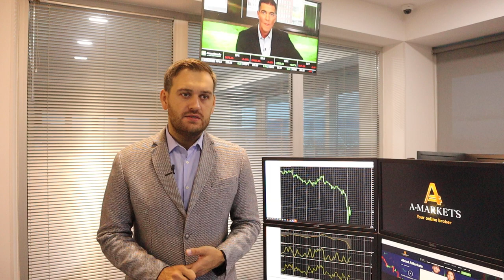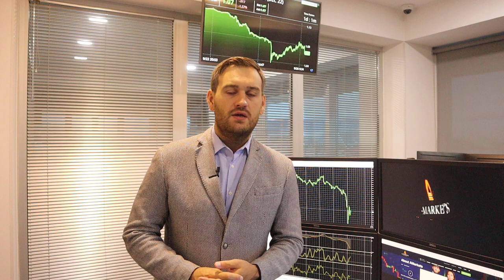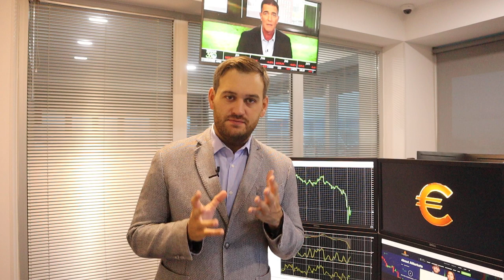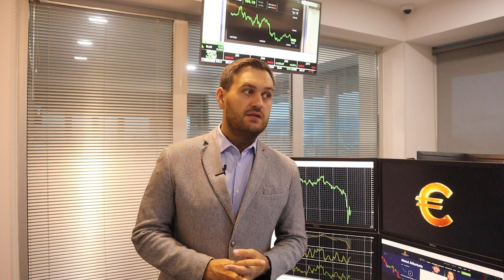Что евро и доллар ждет дальше? | AMarkets